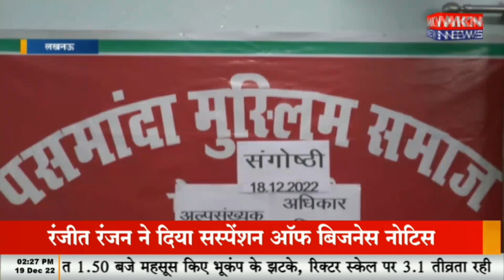लखनऊ - अल्पसंख्यक समाज का किया जा रहा समावेशी विकास